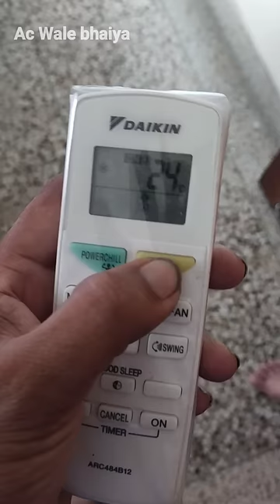Daikin ac remote control